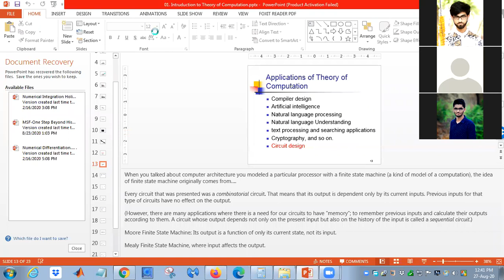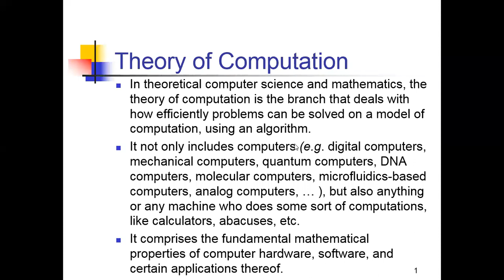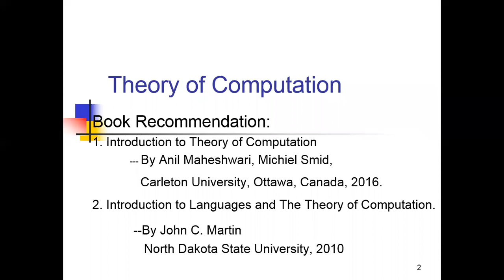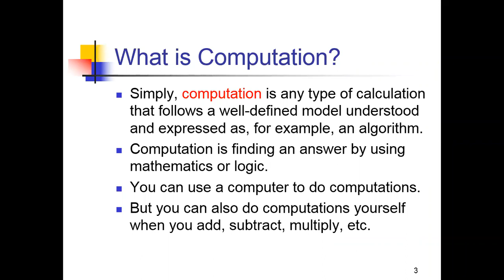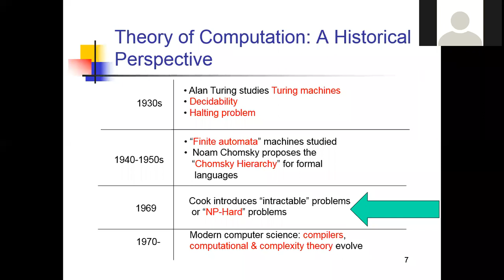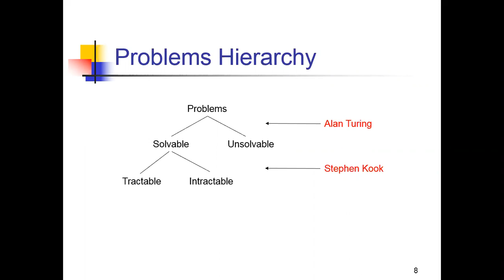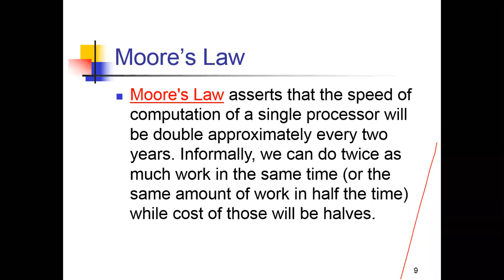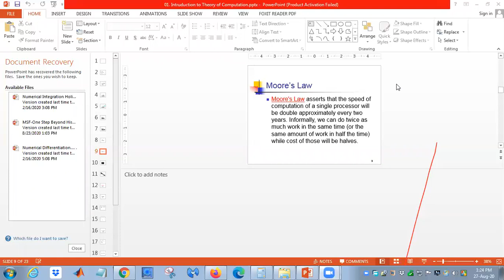Theory of Computation Online Class 1 (27 August 2020)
The class has been taken by Md Saiful Islam Sir.
via BDren Zoom